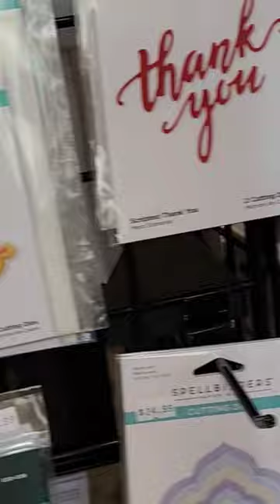Glimmer Hot foiling with Spellbinders at Simon Says Create 2023